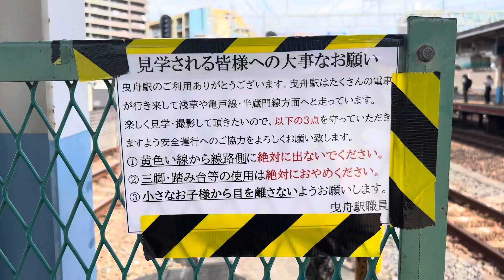『見学される皆様への大事なお願い』曳舟駅